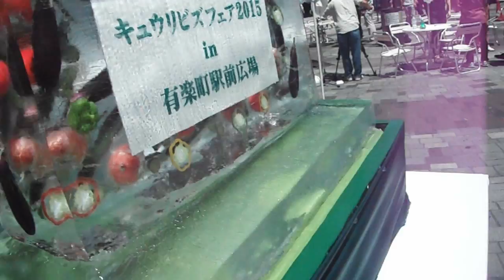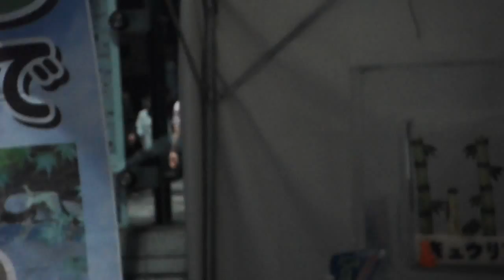DSCF2933キュウリビズフェアin銀座20150722昼間